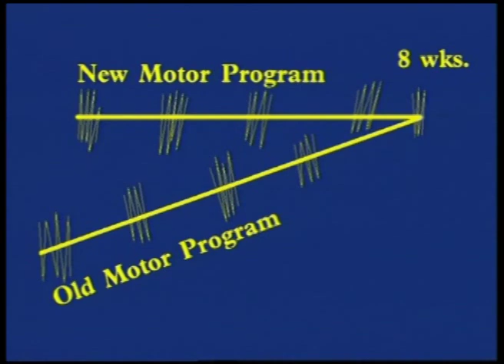Making Changes In Your Tennis Game - Backhand Fundamentals Video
Vic Braden discusses why big time players like Rafael Nadal and Andy Murray are able to make crucial changes in their games so late into their careers.